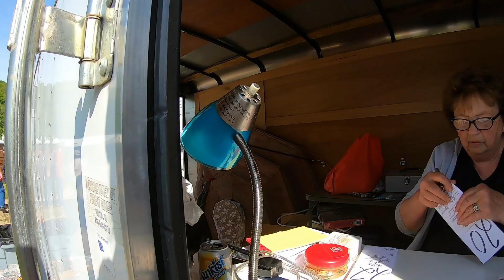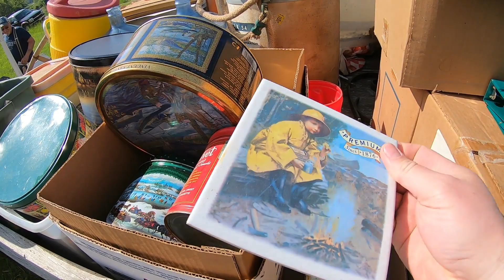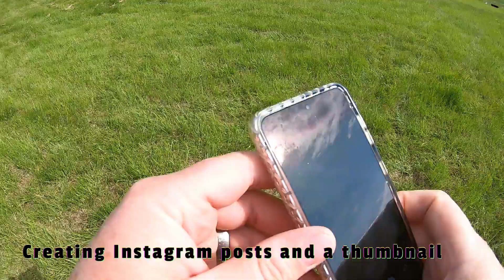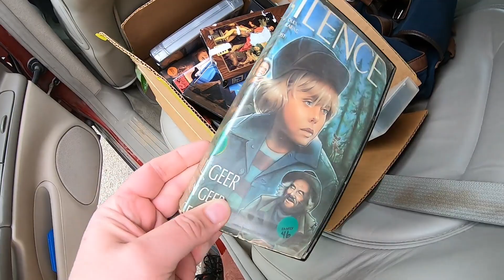Things to purchase at Estate Auctions (EP86)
Beautiful day spent with my wife Frugal Peanut (see link below).  It was a struggle to find diamonds in this pile of coal.  How'd we do?  Did we find anything worth selling on Ebay, Poshmark, Etsy and Mercari?  Watch and see!

Ebay
Etsy
Mercari
Poshmark
Auction
garage sale
bin store
dig n save
side hustle
hustle
side business
cash flow
hustler
colonoscopy
reselling
reseller
what to resell
what to sell
selling online
flipping for profit
what to flip
Thomas and friends
vintage
antiques
betamax
toys